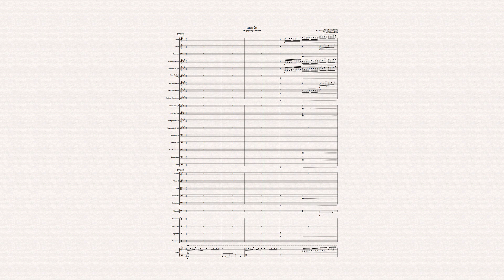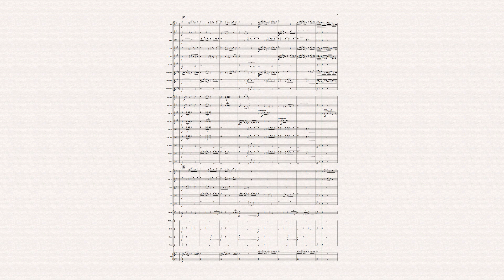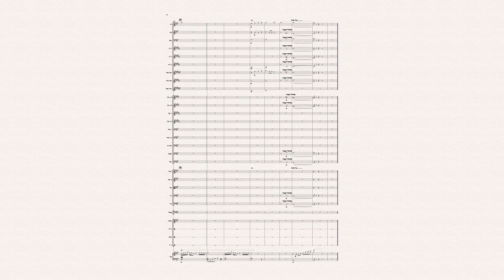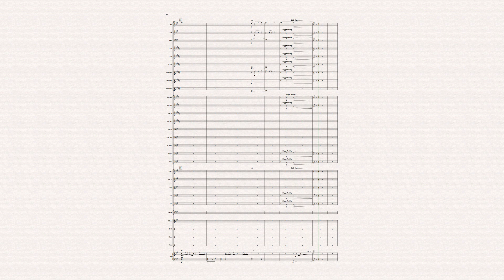เพลงรัก for Symphony Orchestra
เพลง รัก : ปุ๊ อัญชลี จงคดีกิจ

(for Owen(KT) and Oat(JP))
...เพลงนี้เป็นเพลงที่สื่อถึงความรักที่มีให้กัน เป็นการที่เราจะตอบแทนคนรักของเรา ซึ่งความรักเป็นความรักที่ไม่มีค่าใดทดแทน...
...ในเวอร์ชั่นนี้ เป็นการเรียบเรียงใหม่โดยผมและน้องขอมผม ช่วยกันเรียบเรียงใหม่เพื่อให้ครบมากขึ้นและสามารถนำไปใช้ได้จริง โดยแบ่งเป็น 2 ช่วง ที่สื่ออารมณ์ของบทเพลง

ช่วงแรก A-C เป็นการเรียบเรียงของน้องของผม ซึ่งบ่งบอกถึงความสมหวังในความรัก การเข้าใจซึ่งกันและกัน

ช่วงที่สอง D-H เป็นการเรียบเรียงของผม และน้องช่วยทำเพิ่มเติม ช่วงนี้สื่อถึงความที่ผู้รักได้จากไป และจะไม่มีวันกลับมา เป็นการสื่อให้เห็นถึงการขอโทษในสิ่งที่ทำไป ถ้าเป็นไปได้ขอให้ได้กลับมารักกันอีกครั้ง...

บทเพลงนี้ผมขอคอมเม้นหน่อยนะครับ ว่าเป็นอย่างไรบ้าง ส่วนโน้ตเพลง ผมต้องไปทำเป็น Concert Wind Band ก่อน เสร็จแล้วจะแจ้งนะครับ อันนี้ลองเอามาให้ฟังกันนะครับ

ปล. เป็นเพลงแรกและเพลงเดียวที่ผมทำร้องไห้เลยทีเดียว 55555+